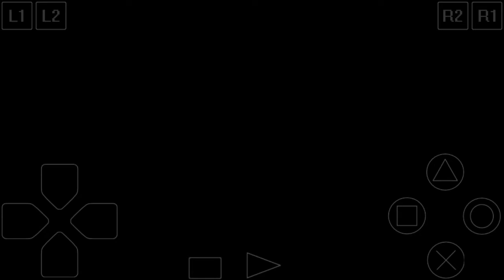Brigandine - Leonia vs Norgard Battle Humber (Normal) PART 1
Maaf Suara di videonya kurang pas

@tpngfx_ Guys😭